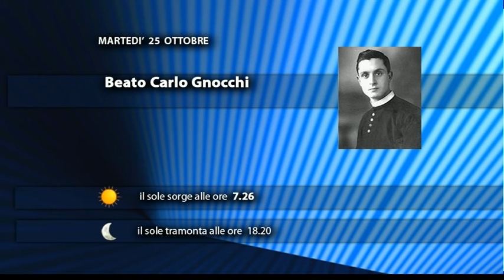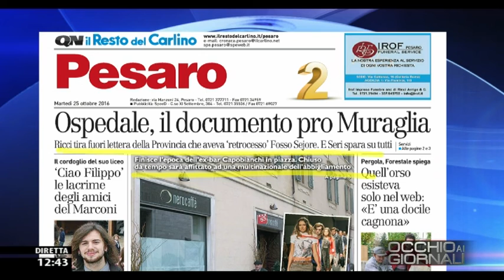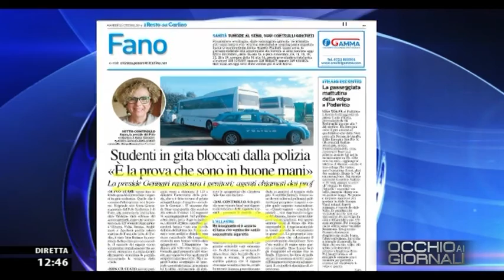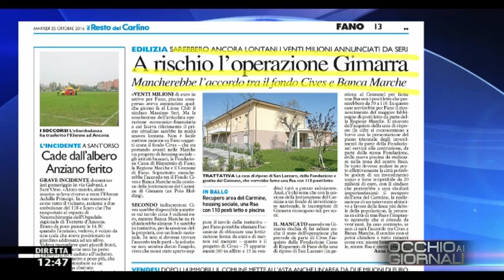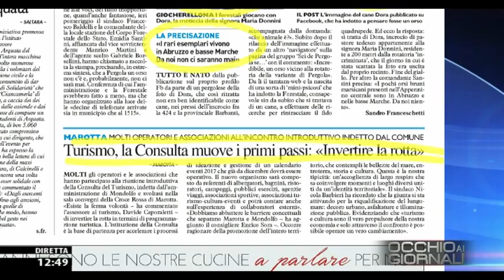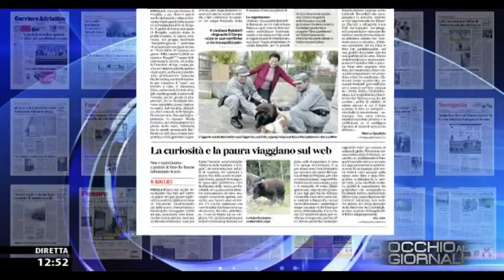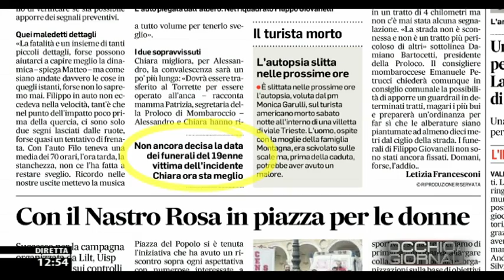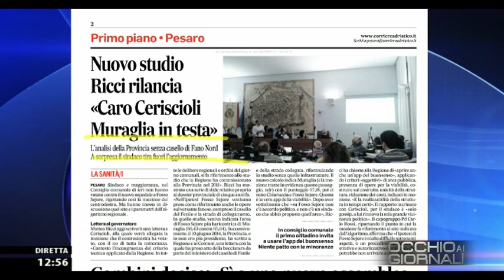Occhio ai GIORNALI 25/10/2016